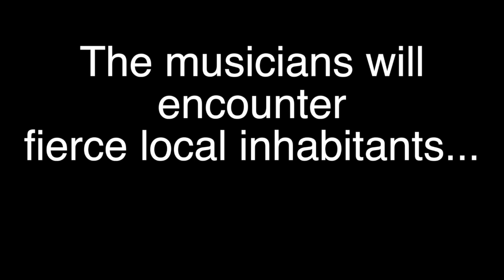Amy Hillis Comes to Yellowknife - trailer - the sequel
Amy Hillis, winner of the 2018 Eckhardt-Gramatté National Music Competition begins her Canada-wide tour in Yellowknife, NT, accompanied by Katherine Dowling. A co-presentation of the Northern Arts and Cultural Centre and Black Ice Sound.